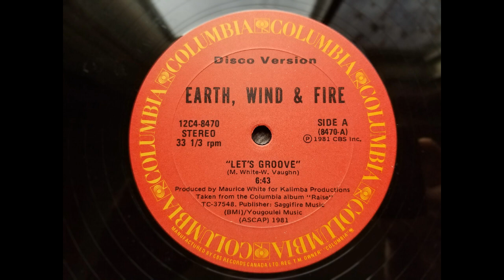Earth, Wind & Fire - Let's Groove